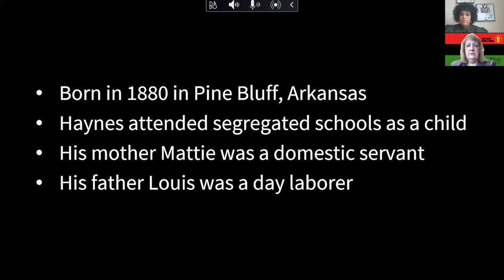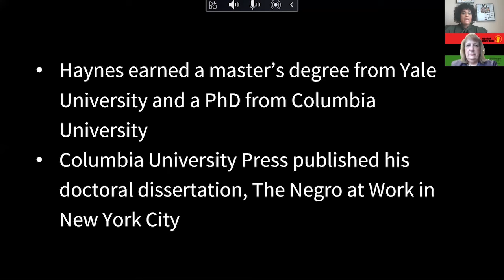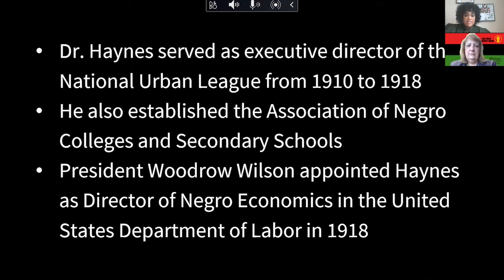Black History Month Spotlight: George Edmund Haynes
Karen Nolte, CEO of Family Forward, teamed with Family Coach Sharée Galvin to highlight the achievements of George Edmund Haynes. Social scientist, religious leader, pioneer in social work education. Haynes was a sociology scholar and federal civil servant who was a co-founder and first executive director of the National Urban League, serving 1911 to 1918.